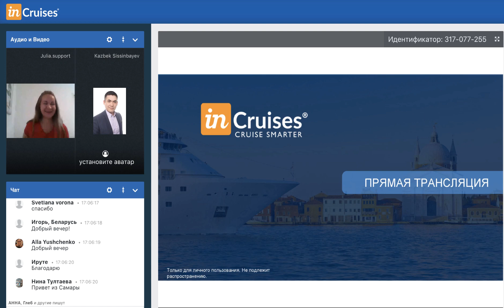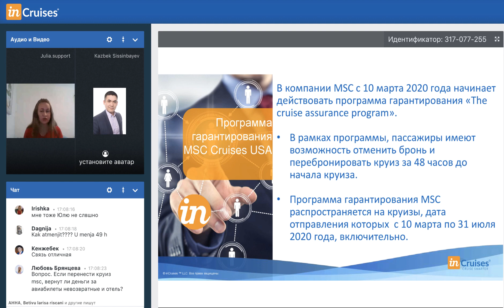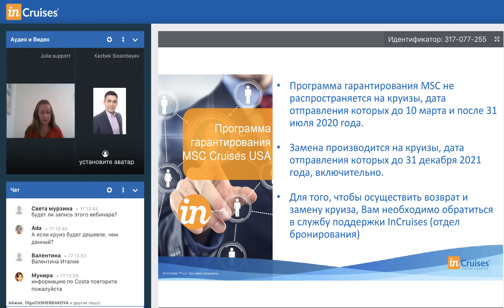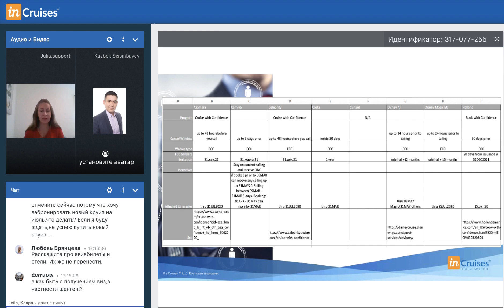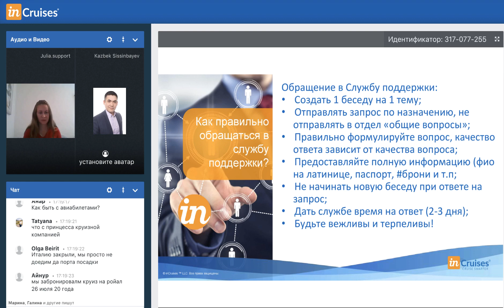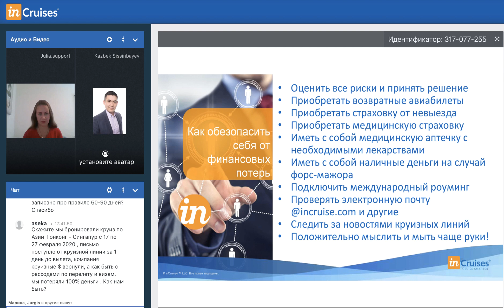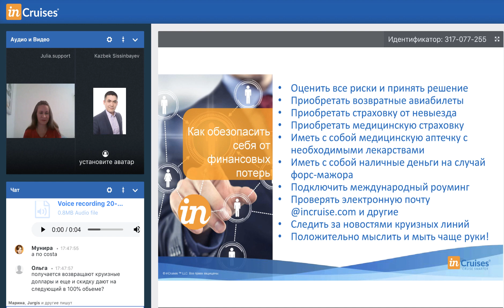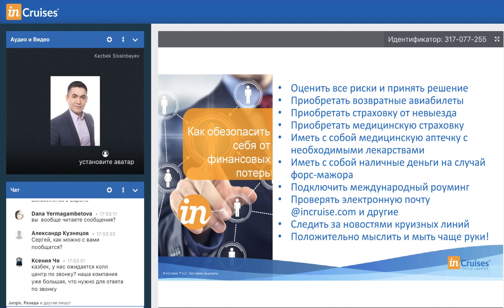inCruises Support- разъяснения по поводу новой программы гарантирования MSC Cruises USA